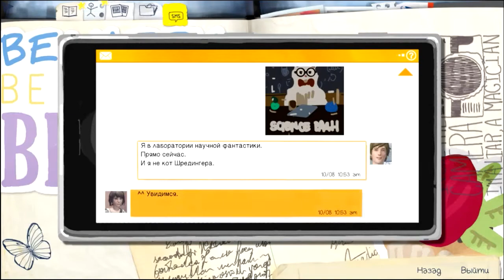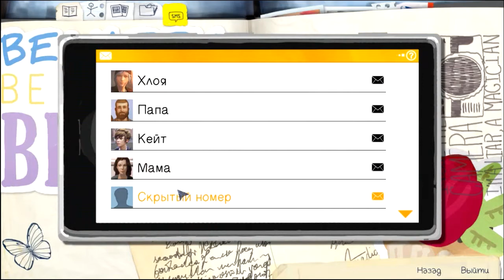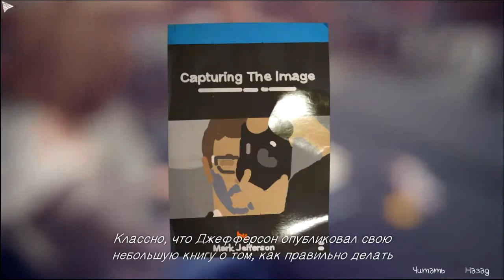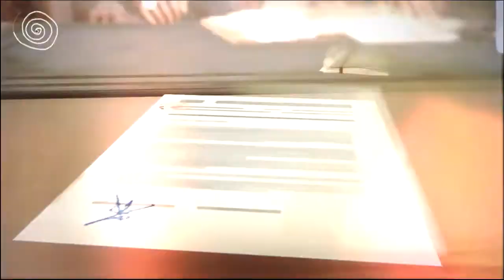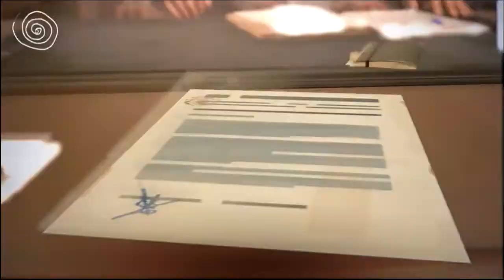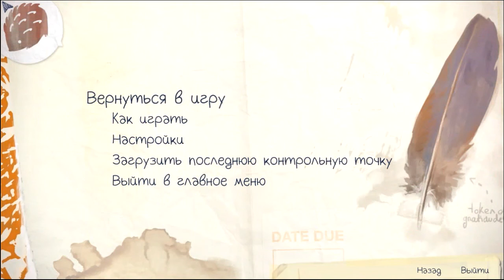Life Is Strange Ep2 #9 - Красноглазая самоубийца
Прохождение второго эпизода игры Life Is Strange